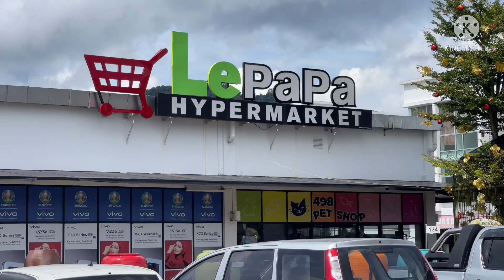LEPAPA HYPERMRKET SERIAN #2022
Lepapa Hypermarket Serian Sarawak merupakan tenpat membeli barangan keperluan harian yang popular di Serian. Ia masih baru san belum lama beroperasi.
Pengunjung kelihatan lebih ramai apabila musim hujung minggu, cuti umum dan musim terima gaji.
Semoga rakaman ini bermnafaat kepada anda. Terima kasih kerana sudi menonton, komen, like dan share. Semoga anda murah rezeki dan dipermudahkan segala urusan.